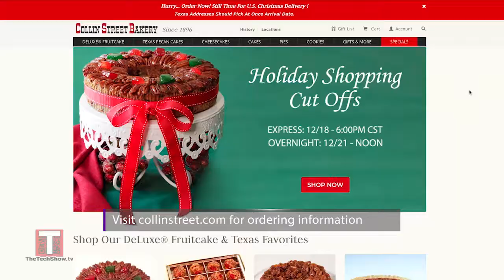Collin Street Bakery: Fruitcake